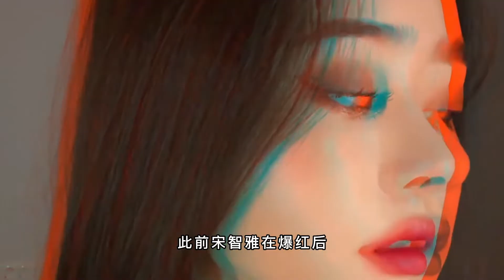宋智雅“翻车”？不仅自己穿假货，送爸爸的生日礼物也是假货